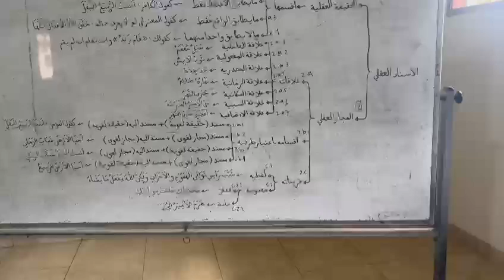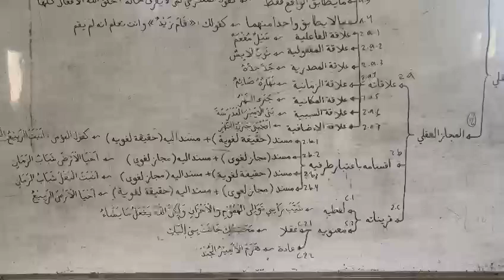Skema Isnad Aqli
mohon bantuan dan dukungan ibu" dan bapa" wali santri untuk memfollow komen dan like postingan halaman fb pesantren yang baru "Bersama kita bisa menciptakan komunitas yang positif. Siapa yang siap bergabung?"🙏🏻🙏🏻☺️